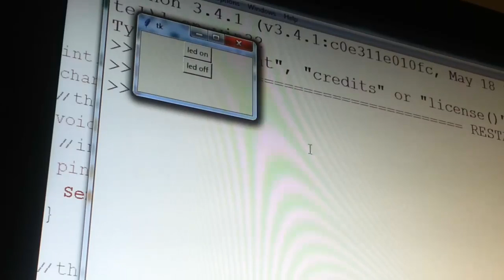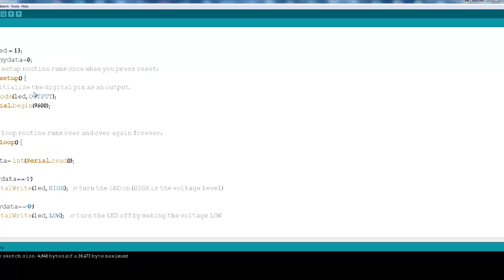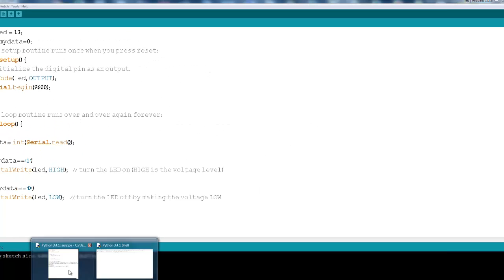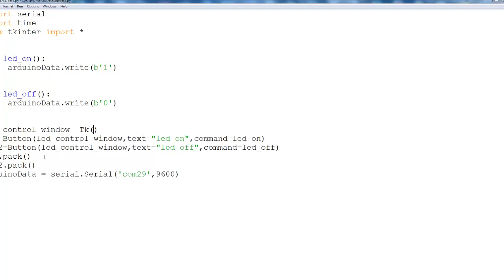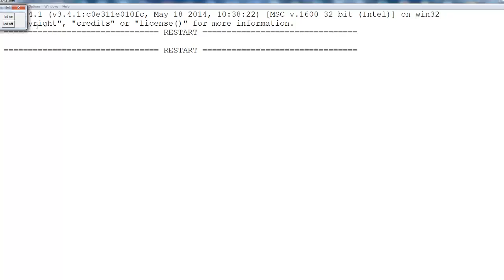Creating a two button graphical interface in Python to control a led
in this example i am showing how to use Python to create a two button graphical interface to turn a led on and off ,on the arduino.
And i explain the code i wrote.